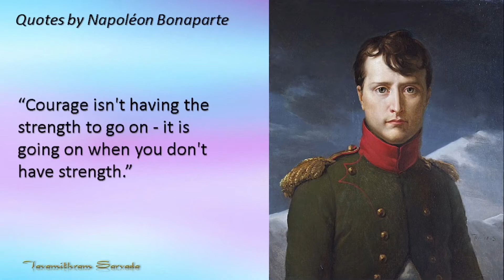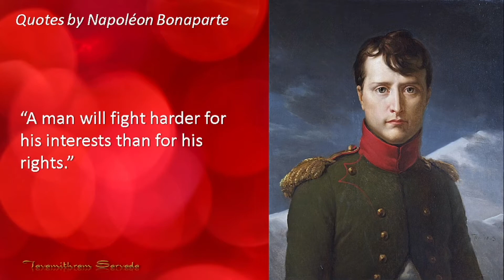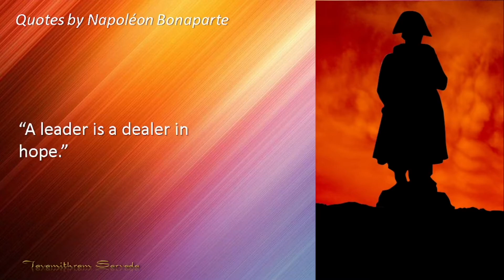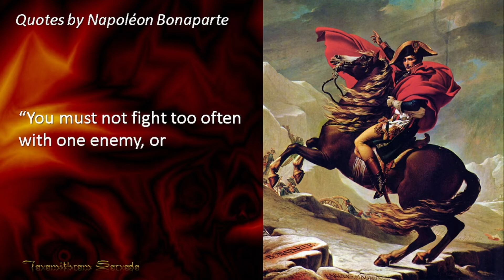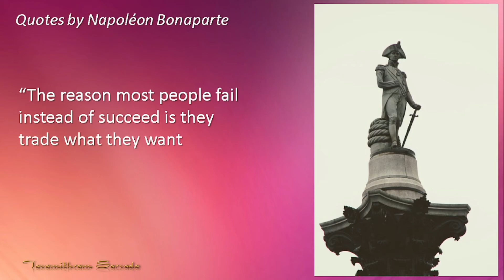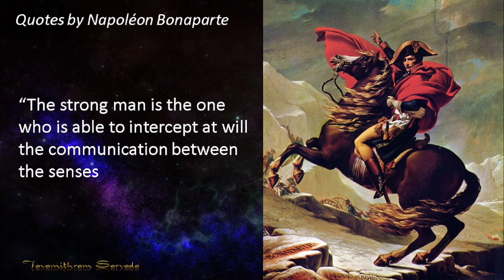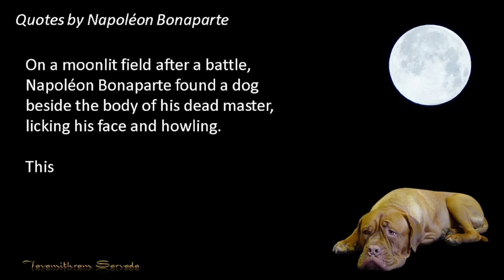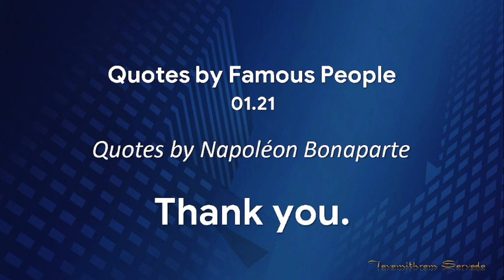"IMPOSSIBLE IS IN THE DICTIONARY OF FOOLS" - 50 quotes by Napoléon Bonaparte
Quotes Series  - "IMPOSSIBLE IS IN THE DICTIONARY OF FOOLS" - 50 quotes by Napoléon Bonaparte